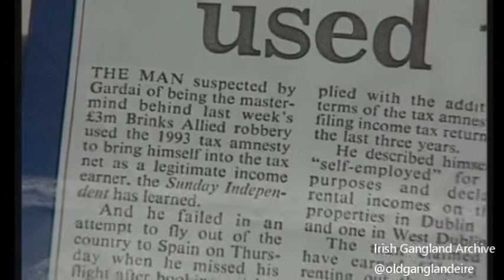Veronica Guerin: The First Shooting - RTE News - January 30th, 1995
An RTE News report after Veronica Guerin is shot for the first time